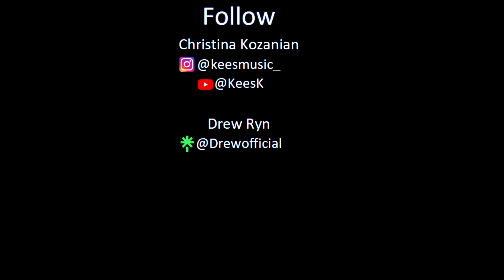Camila Cabello - Shameless (Mashup Quartet Cover)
Cover song performed by Christina Kozanian, Drew Ryn, Jenny Jones & Lisa Pariente.

Instrumental by @ThePianoNest
Video Edit: Ace N Black